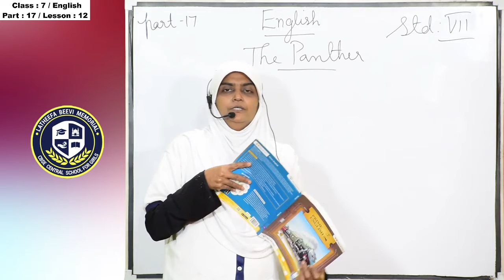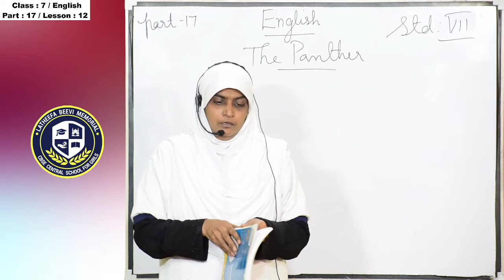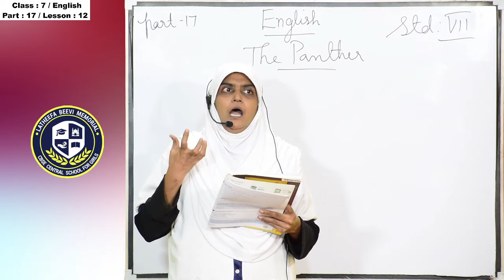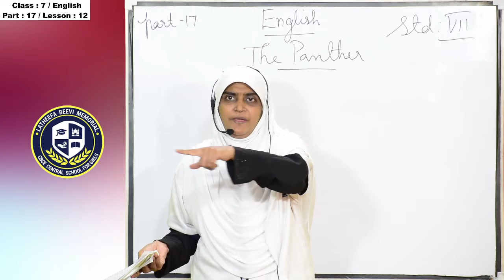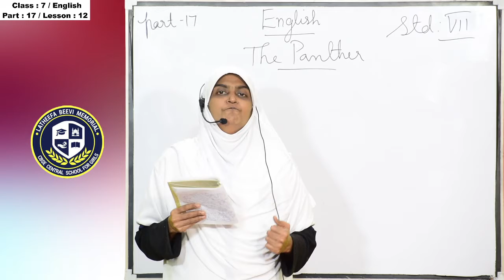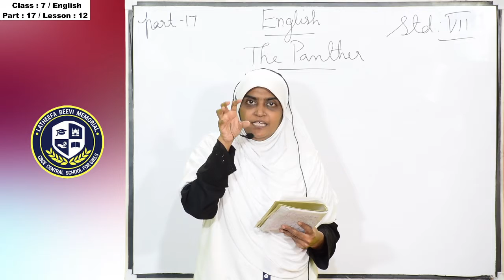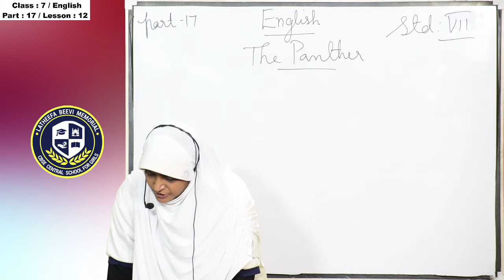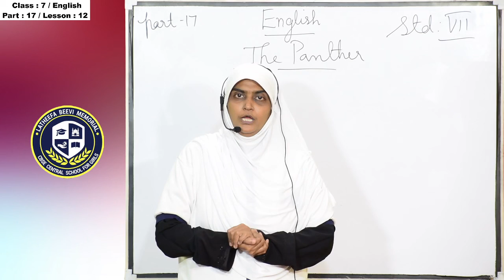LBM│STD 7 ENGLISH│PART 17│ 18-01-2021│TEACHER: MAJIDA BEEGUM│LBM SCHOOL AYATHIL KOLLAM